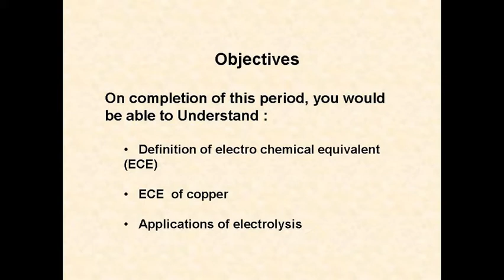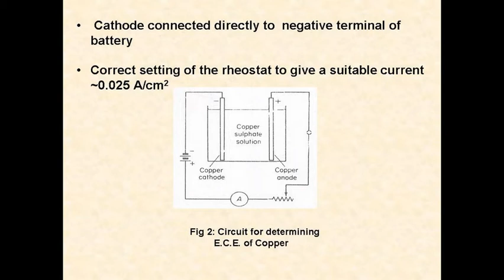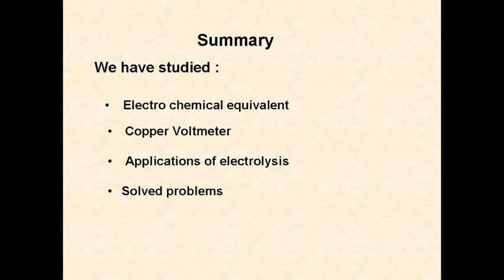PHYSICS ELECTRO CHEMICAL EQUIVALENT (ECE)